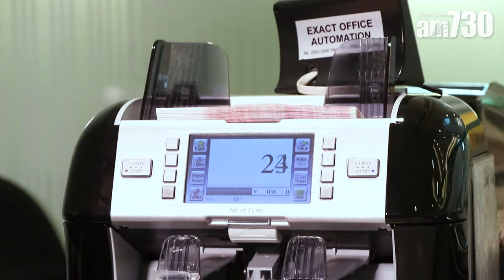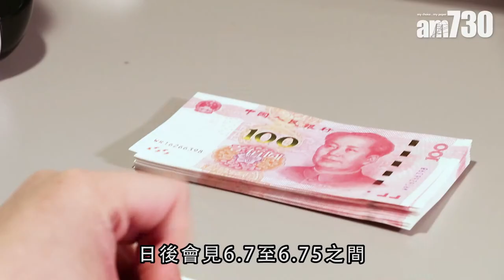人幣見6.7即沽 揸歐元澳元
人民幣兌一美元近日接連跌穿多個關口，中國人民銀行上周五終再度出手托住匯價才告企穩。星展銀行(香港)財資市場部董事總經理王良享接受本報訪問時預期，中美貿易戰短期難以解決，人民幣就算反彈，料在6.7水平見頂，建議可先行沽貨，轉揸歐元及澳元。

universalproductionmusic